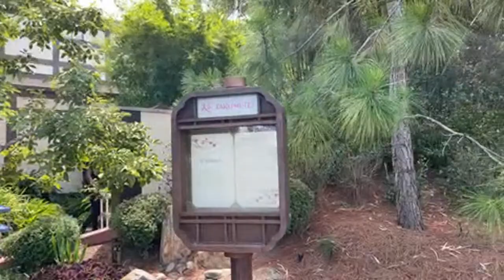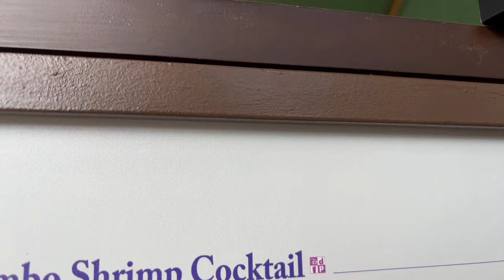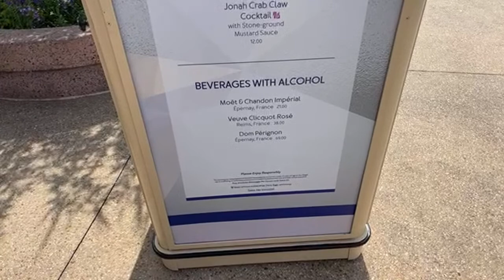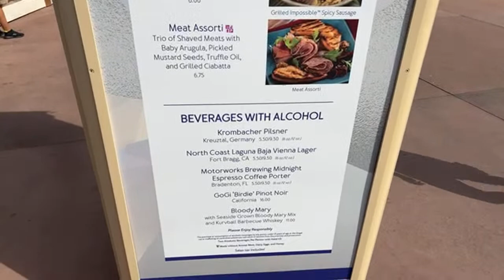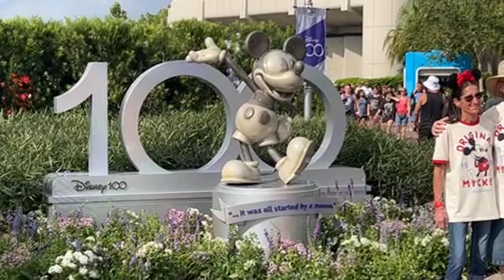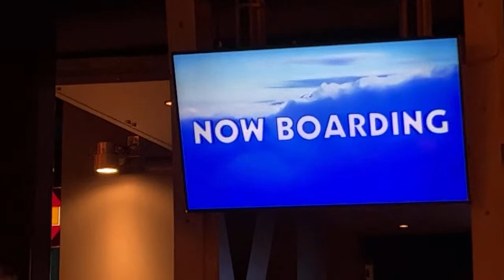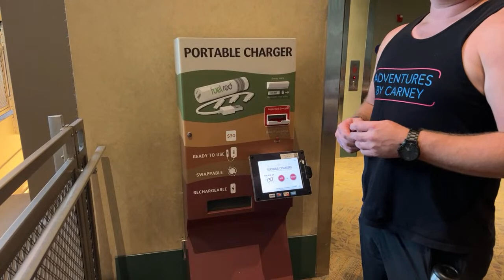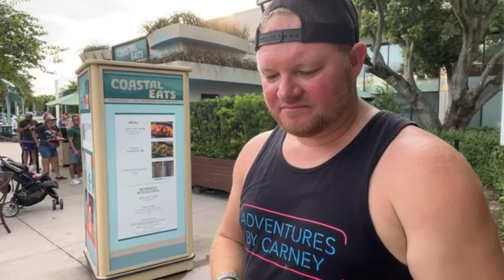🔴LIVE: EPCOT Food & Wine: 4 New Booth’s Open, Soarin’ Over California Returns & AP Magnets!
FRIDAY FUNDAY at EPCOT! EPCOT International Food & Wine Festival continues with 4 New Food Booth's! Soarin' Over California Returns for a limited run! AP Disney 100 Magnets are out and so much more!!!

Best Of The Best:
Jordan Garrett
Kenny Holland
Robert Diferdinando
David Garland
Izzo
Ken Sieracki
Andrew Cossar
Vince Gagliardi
Glenn & Suzanne Richey
Colleen Kidder
Rosita K.
Trevor Neely
Dustin & Kara
Jon Thorn

Upgraded Carney Crew:
Dawn Hannon
Greg Galasyn
Cameron Robertson
Shelly Long
Ryan Sims
Avery Berry
Debbie Louviere
Jen Van Dyke
Matt Rissman
Harper C.
Christopher Lombard
Jamie Filippone
Melvin Lee
Andrew Palmacci
Peaches P
Cassie Cardoza
Sara Garvey
Scott Main
Orange Bird
Joey Nicholas
Amanda Velez
Jackie Johnson
Pat McNerney
Stephen Noon
Mike Sedmak
Kelsey Elizabeth
Melon And The Mouse
Moogle
Will Kubicz